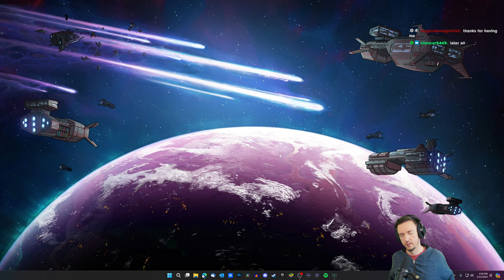RimWorld Sanguophage Run | No Pause, 500% Difficulty | Day 4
RimWorld Biotech's Sanguophage - A crazy themed run on the hardest difficulty bumped up to 500% and without using pause!

Livestream Commands
!run
!rules
!memes
!genes
!drink
!guides

This RimWorld playthrough is played against Cassandra Classic, on Losing is Fun difficulty bumped up to 500% (the maximum). The gameplay takes place on a modded 'Lone Mountain' map.

EDITED VERSION - TBD

MODS
No Pause Challenge
P-Music
Camera Plus
Begone, Message
Better Workbench Management
CM Color Coded Mood Bars
Colorblind Minerals
Fahrenheit and Celsius
Geological Landforms
More Slavery Stuff
RandomPlus

Ideology / Memes
Bloodfeeding
Darkness
Raider
Supermacist

Genes
Base Sanguophage

TIMESTAMPS
0:00 - Start